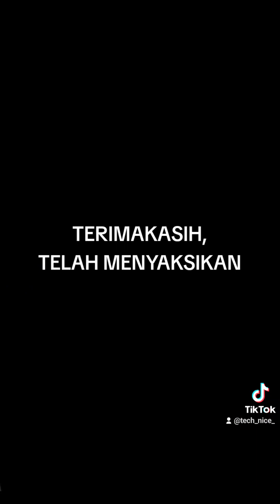SAMBUNGAN PIG TAIL DAN SAMBUNGAN LURUS